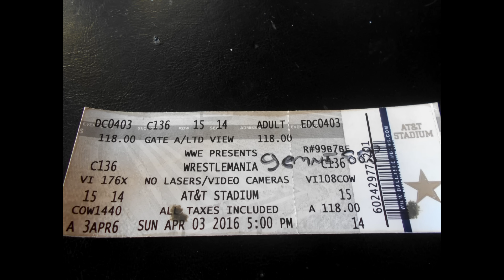Gems Infamous Alternate Wrestlemania 32 Ticket (Anyone Want It?)